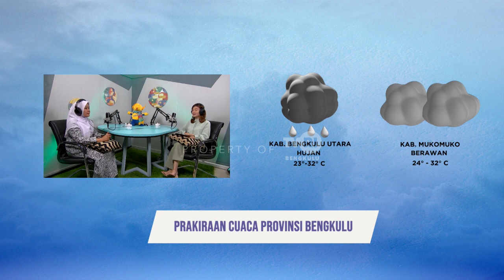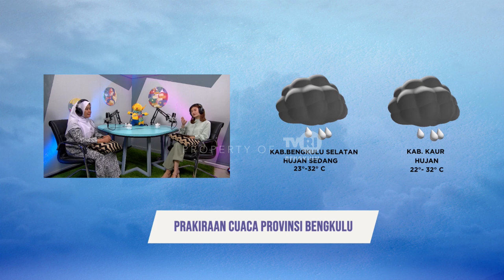OPINI - BIDAN UNTUK MASYARAKAT haribidaninternasional bidan bidanbengkulu (SEGMEN 3)